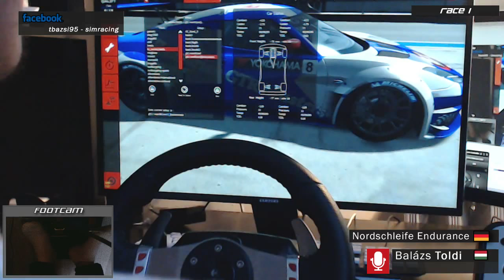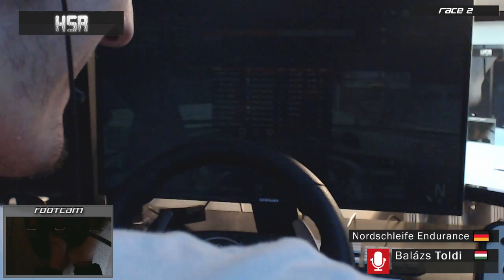Racing with Norbert Michelisz | Nordschleife | Assetto Corsa | OnBoard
34:09 Racing and battle with Norbert Michelisz

Michelisz Norbi felkészítő szimulátor versenye a Nordschleife-on, amivel a WTCC májusi német versenyére szeretne minél jobban felkészülni.

► Vendég Versenyzők / Guest Drivers
- Michelisz Norbert (FIA WTCC - Zengő Motorsport - Honda Civic WTCC TC1)
- Kiss Norbert (FIA European Truck Champion driver 2014)

Car ►
Lotus Evora GTC

Track ►
Nürburgring Nordschleife Endurance

Simulator ►
Assetto Corsa

League / Event ►
GTR-Masters
Michelisz Futam

Stream Software ►
Open Broadcaster (OBS)

DLC ►
Assetto Corsa - Dream Pack #1

Steering Wheel ►
Logitech G27

Display ►
Samsung S24D590L

Cameras ►
Logitech HD C270 Webcam

Computer ►
Cooler Master K380
ASUS Z87-PRO V Edition
Intel Core i7 4770K
Sapphire HD7870
8GB RAM